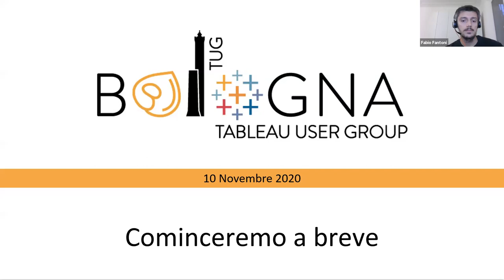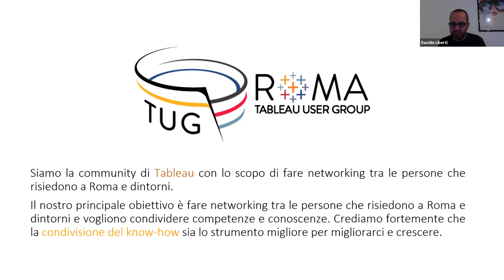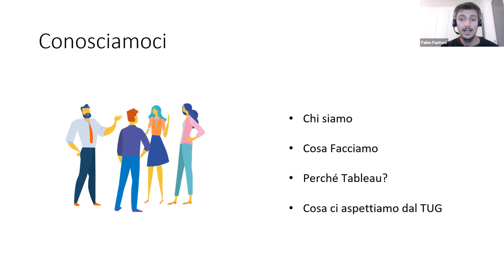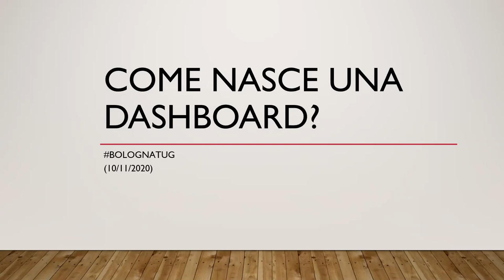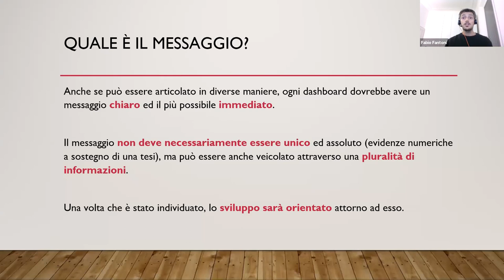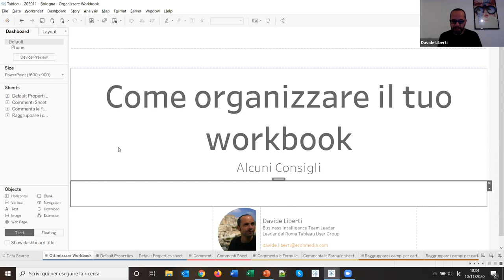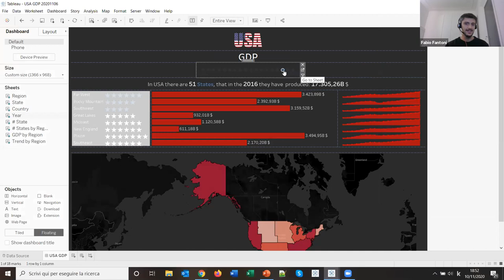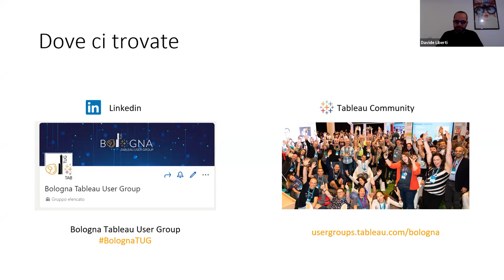Bologna Tableau User Group - 13 November 2020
Agenda:
I. Che cos'è il TUG e quali sono i canali
II. Come nasce il concept di una Dashboard: Dall'idea iniziale al layout finale, passando per i dati... e Tableau - Fabio Fantoni
III. Come organizzare il tuo workbook: Alcuni consigli su come organizzare un workbook - Davide Liberti
IV. Stessi Dati, Dashboard differenti: 50 sfumature di Dashbaord - Fabio Fantoni e Davide Liberti